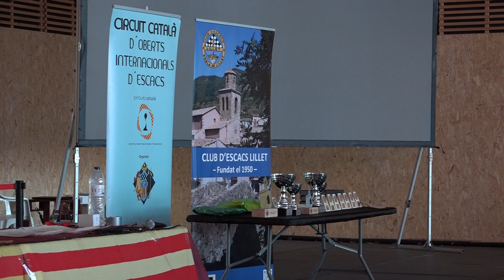Entrega de Premis del Torneig d'Escacs 10 8 2024